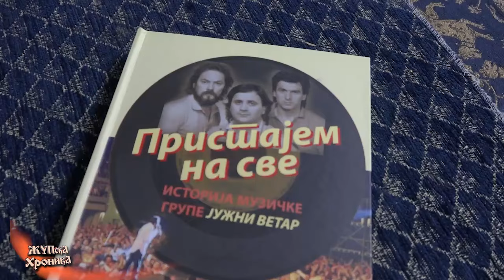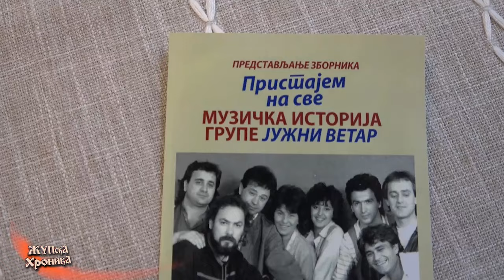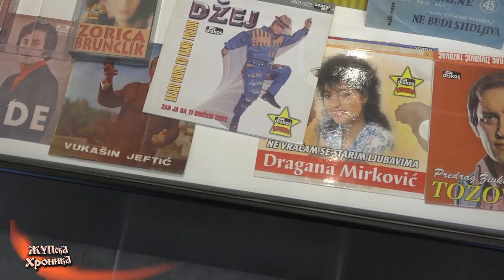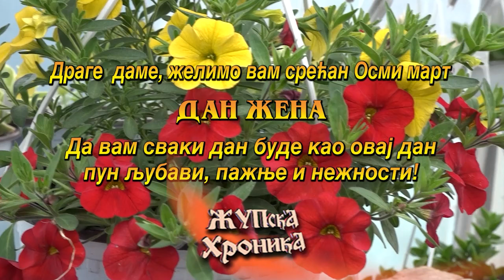546. Zupska Hronika 08. 03. 2024.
- Одржана усмена јавна расправа о буџету Општине за ову годину: Пројектовани приходи Општине већи од једне милијарде.
- Одржана седница општинског Већа: За капиталне инвестиције издвојено више од 208 милиона.
- У организацији Музеја винарства и виноградарства, ДУ Коло српских сестара и Удружења“ Ж као жена и као Жупа“, поводом 8.марта, Међународног празника жена, отворена изложба ручних радова: “Златне руке Жупе“.
- Неуобичајено лепо време за ово доба године, измамило је пољопривреднике Жупе у воћњаке и винограде. О томе разговарамо са Сашом Рашковићем, дипл. инж. заштите биља.
- Најава превентивних прегледа у Дому здравља „Добривоје Гер.Поповић“.
- У Завичајном музеју “Жупа“ одржана промоција зборника „Пристајем на све: Музичка историја групе Јужни ветар“.
- Апел грађанима: Не палите ватру на отвореном.
- Музичка школа „Стеван Христић“ из Крушевца, истурено одељење у Александровцу, одсек хармонике и клавира, већ три деценије школује веома успешне ђаке, који талентом и великим радом, уз подршку својих наставника, нижу успехе на републичким и међународним такмичењима.
- Александровачко Удружење Бадњак организује хуманитарно путовање на Косово и Метохију у периоду од 29. до 31.марта ове године.
- Честитка: Дан жена.
- Спорт.